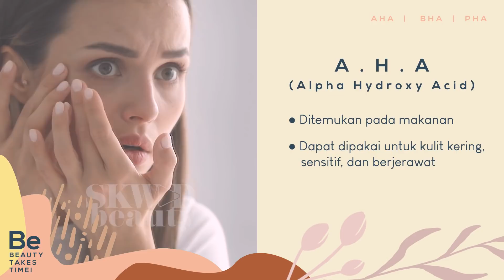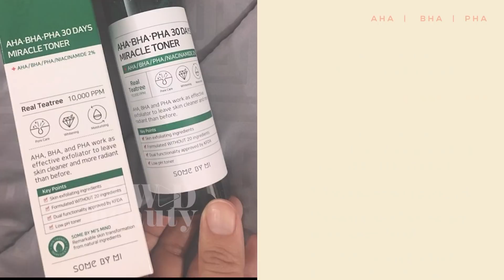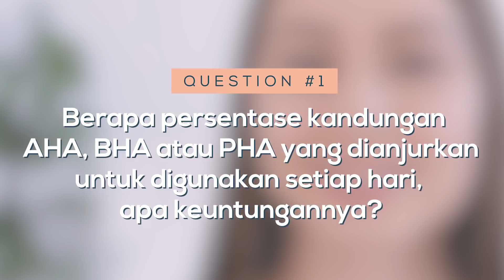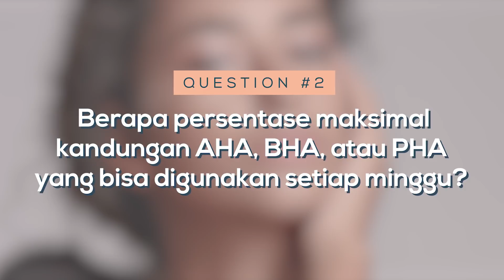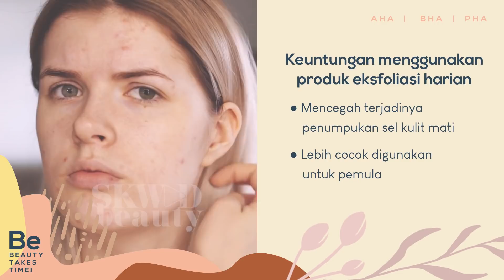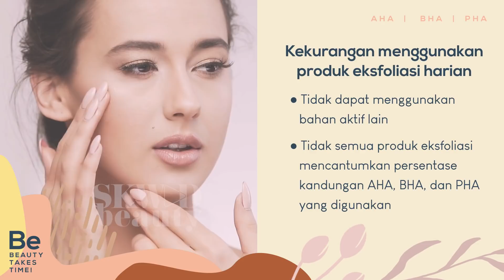Jangan Asal Menggunakan AHA/BHA/PHA! Ini Cara yang Tepat Menggunakannya!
Hi Beauty, akhir-akhir ini lagi ramai diperbincangkan produk eksfoliasi yang katanya berbahaya karena melebih batas yang dianjurkan! Penggunaan AHA, BHA, dan produk eksfoliasi lainnya memang membingungkan. Ada yang bilang boleh dipakai setiap hari, dan ada juga yang menjadwalkan penggunaannya. Lantas, yang manakah yang benar? Jangan bingung ya beauty! Di video kali ini SKWAD Beauty akan mengupas tuntas mengenai penggunaan AHA/BHA/PHA dengan tepat. Tonton hingga akhir ya sehingga informasi yang kamu terima tidak setengah-setengah.